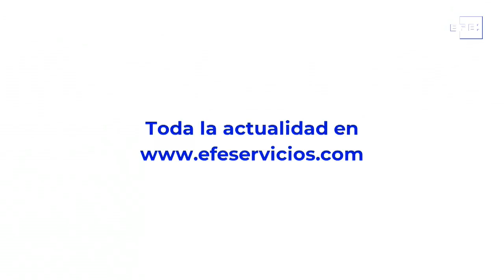América al día en 60 segundos, viernes 25 de febrero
Bogotá 25 feb (EFE).- Hace dos años, el 26 de febrero de 2020, la covid-19 llegó "oficialmente" a América Latina. Un brasileño de 61 años que había estado en Italia presentó síntomas y fue internado en un centro de Sao Paulo, donde le confirmaron el coronavirus.Decenas de personas, entre ucranianos, brasileños, polacos y otros, se concentraron este viernes en la céntrica Avenida Paulista de Sao Paulo para pedir el fin de la guerra y la retirada de las tropas rusas que invadieron Ucrania y más en el resumen del día.